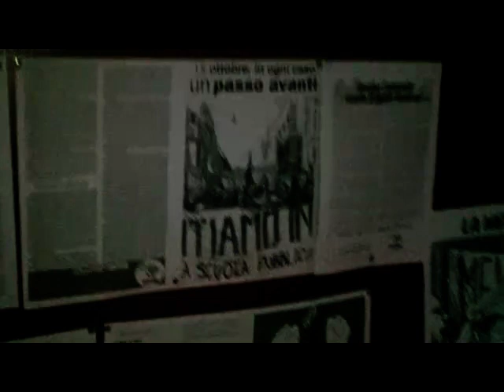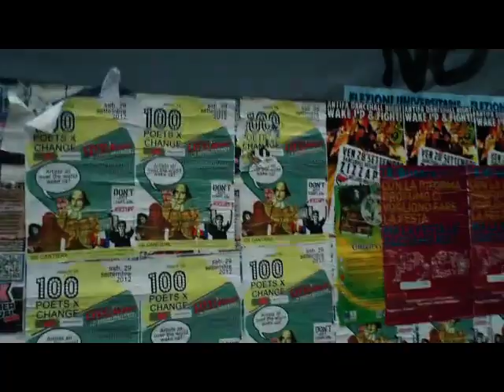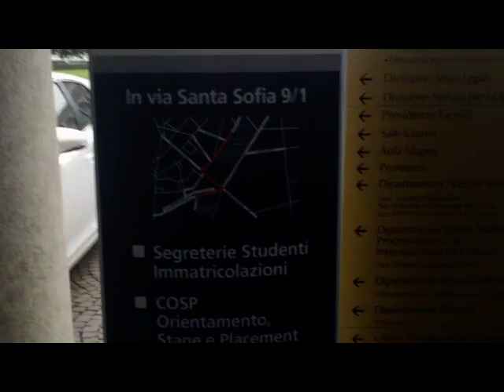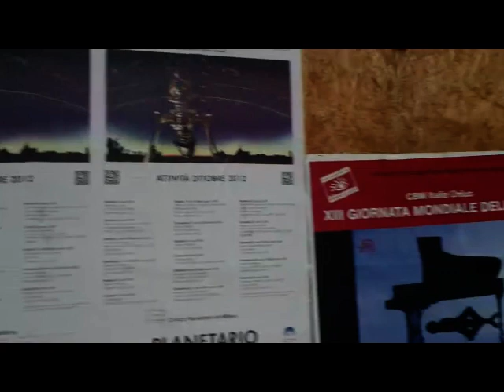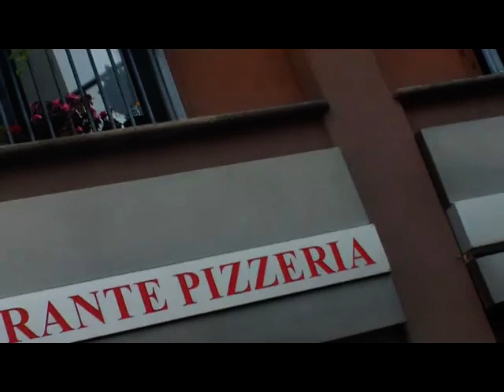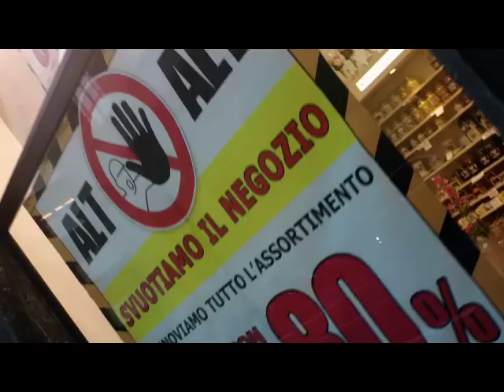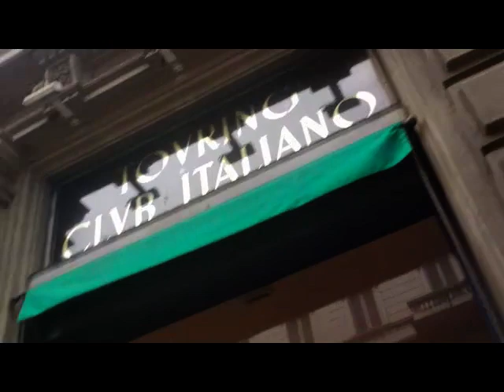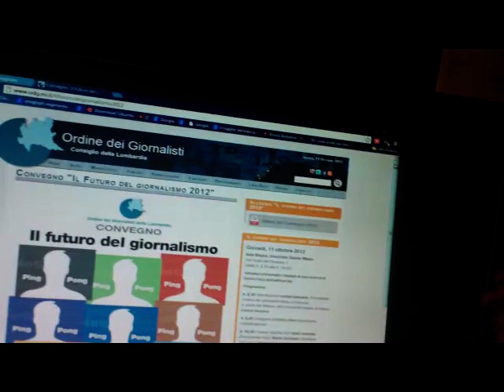MILANO - da Libreria Cortina v.Festa delPerdono a San Giovanni in Conca [by Sergio Conegliano]